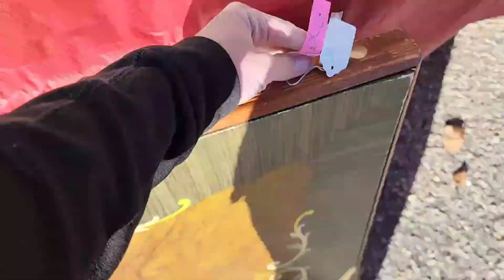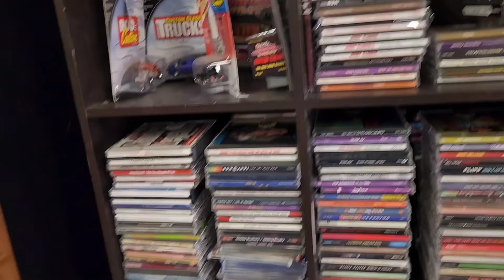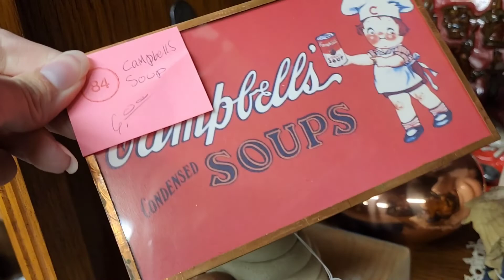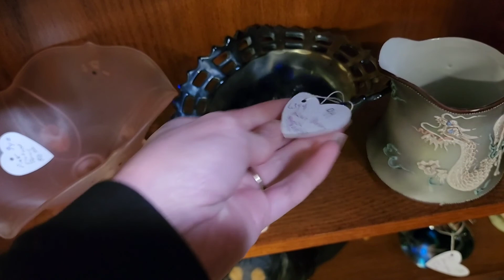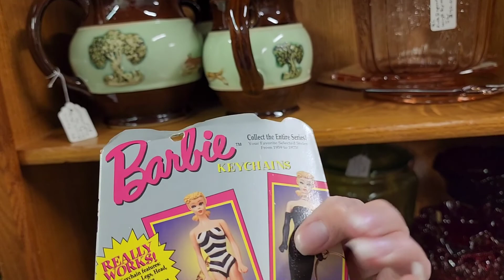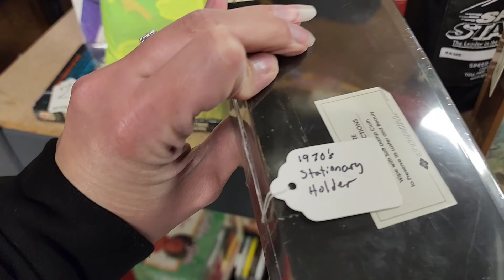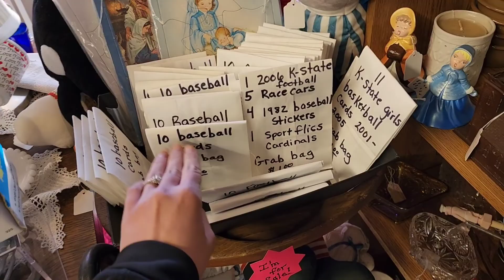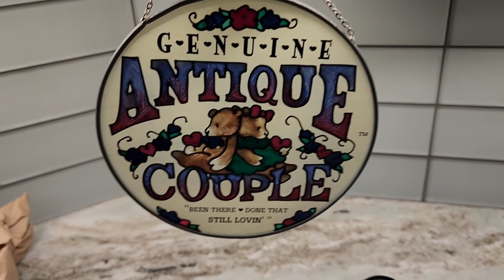I Almost Didn't See It! I Wanted Everything! Part 1. Ebay Reseller.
There were so many great things, I wanted everything! Let me know what you think.